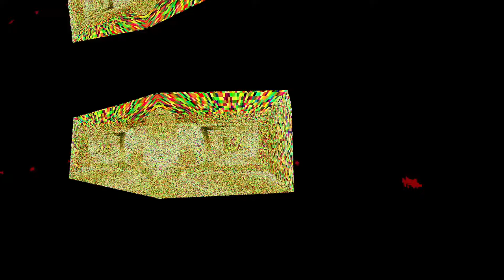my lobotomy was successful ! ! !!!! 1 1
repiulze